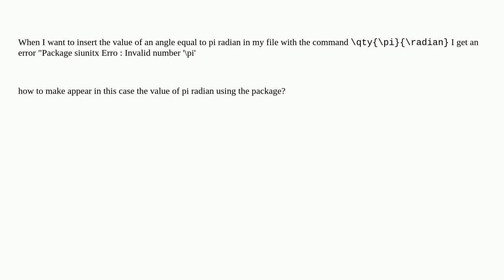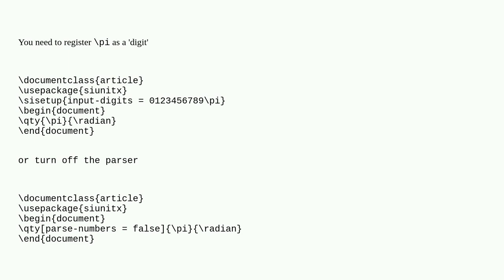Tex: Error for angles in radians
Error for angles in radians

A special thanks goes out to the awesome community

  siunitx